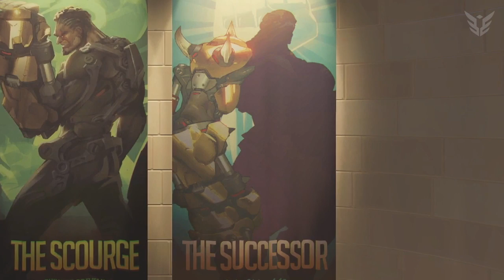Terry Crews just read some lines as Doomfist on Yahoo Esports during Smash Rivalries!